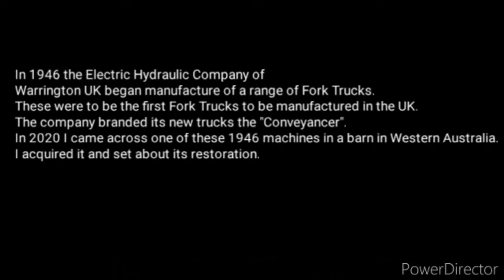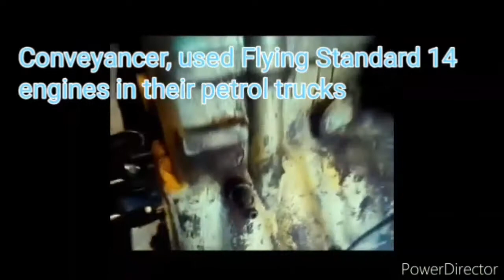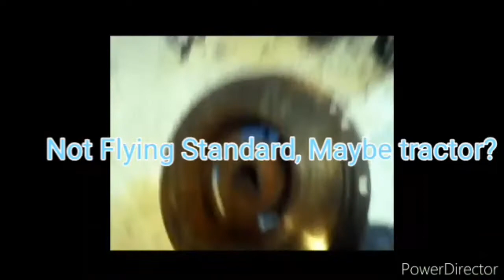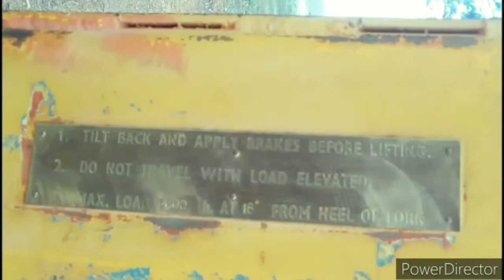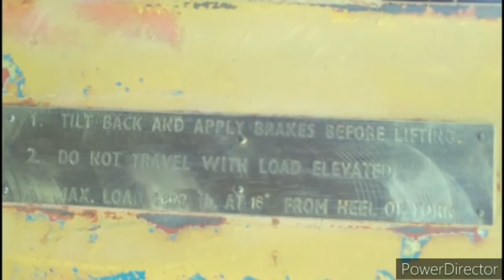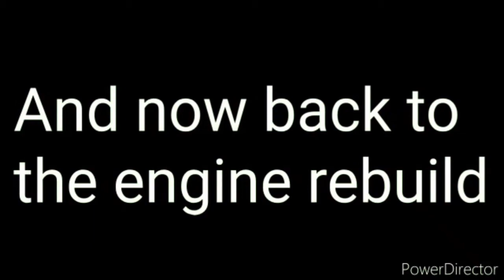1946 British Conveyancer Forklift Restoration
A restoration of a Electro Hydraulics Limited Conveyancer1946 British  Forklift Truck.  Possibly one of the oldest British made Fork Trucks in existence.  Full restoration from not running since 1985 back to full service.